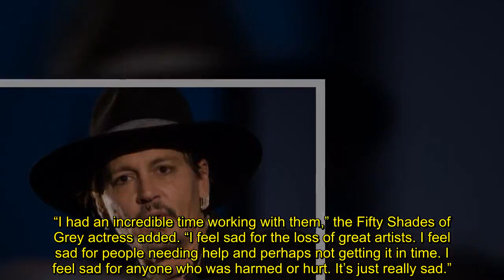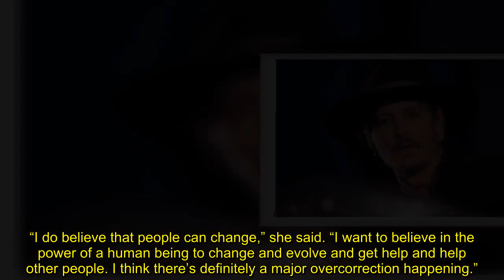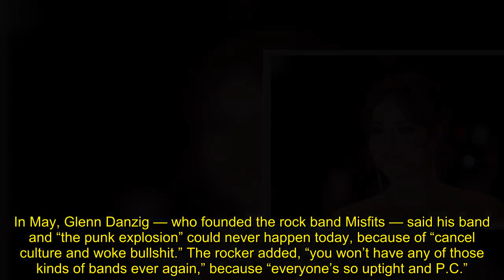‘Fifty Shades of Grey’ Star Dakota Johnson ‘Cancel Culture Is Such a Fking Downer’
Actress Dakota Johnson said “cancel culture is such a fucking downer,” adding, “I feel sad for the loss of great artists” who have been canceled in the wake of the MeToo movement.